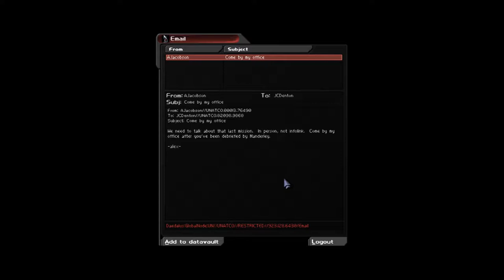CPTV Let's Play: Deus Ex - Revision (Part 10)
Reyes is a good guy, and smuggler is cool.